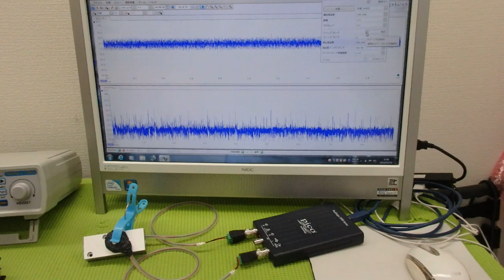メガヘルツの超音波発振制御プローブを利用した実験動画 ultrasonic-labo